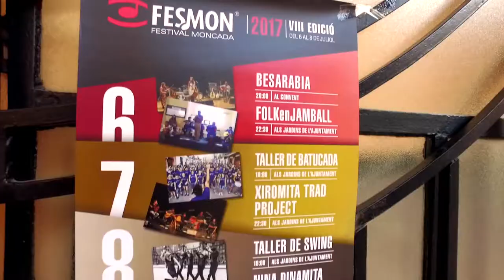FESMON 2017 Dia 1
Inaguració del Fesmon 2017 amb la participació de Besarabia. Cançó "Cau la mà" (Besarabia)